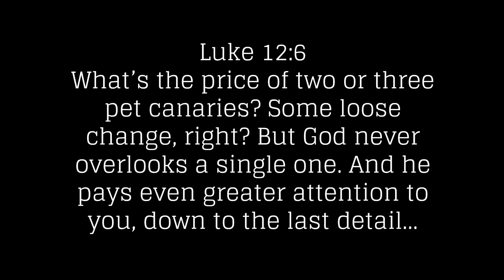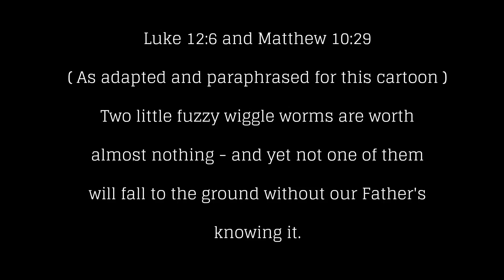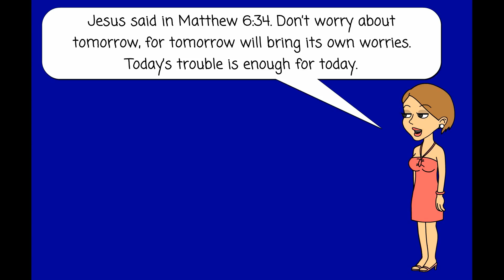Luke 12:6 & Matthew 10:29 - Jesus teaches about worry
Luke 12:6 - Jesus teaches about worry - Matthew 10:29.
Don't worry about tomorrow, today has enough problems to worry about. Matthew 6:34.